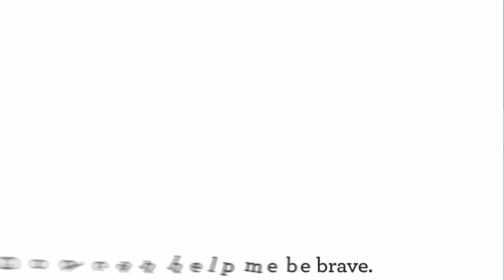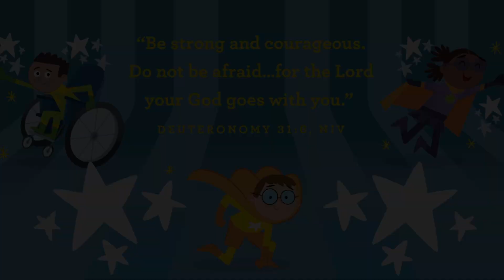Rehab and the Spies // Preschool Bible Story